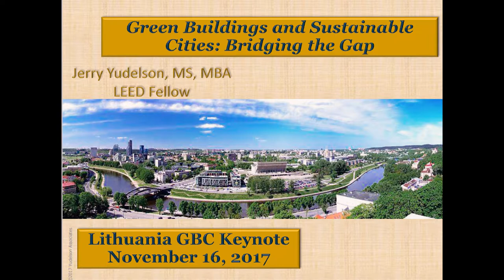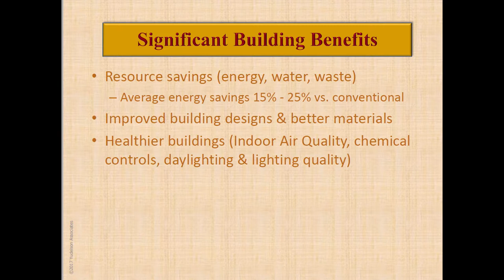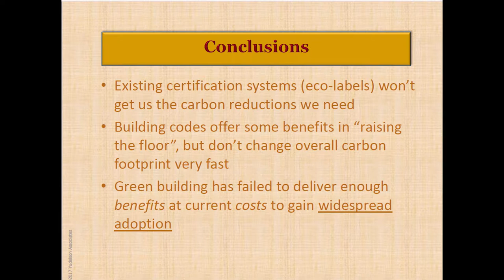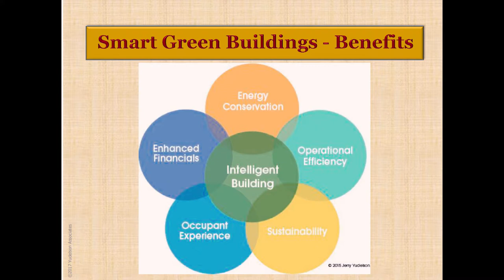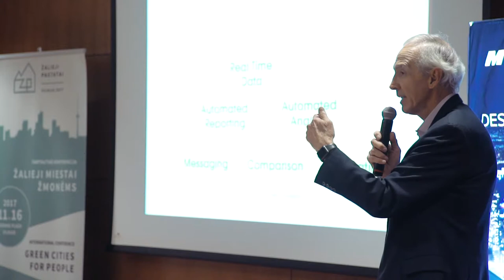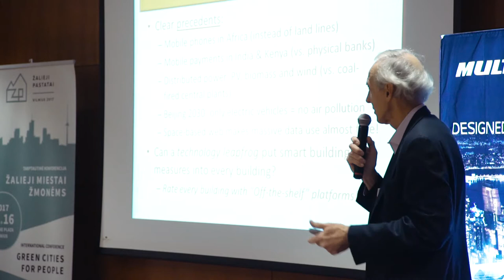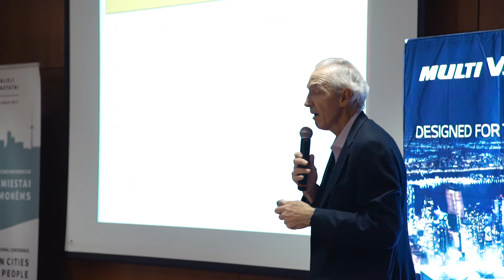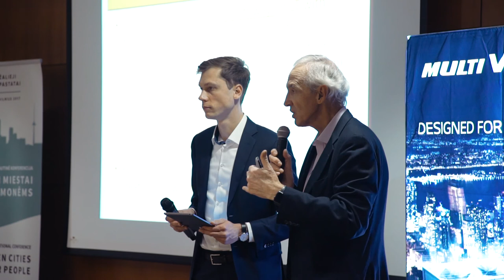Jerry Yudelson key note, Vilnius 2017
Jerry Yudelson Key note speech THE FUTURE OF SUSTAINABLE DEVELOPMENT at Green Building - Vilnius, 2017 conference